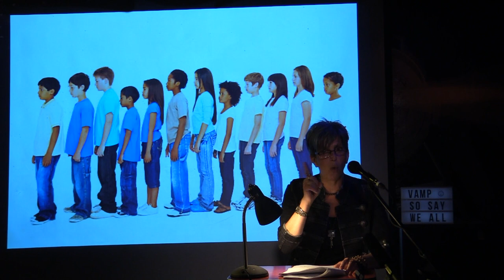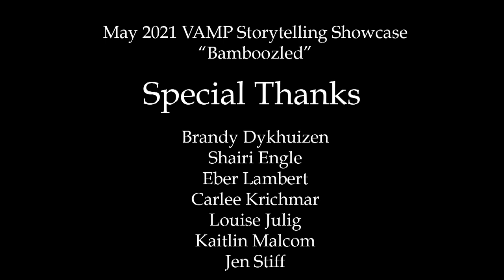21_5 - VAMP Storytelling Showcase: Bamboozled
Have you ever felt dread and guilt from realizing you were hoodwinked? Were you determined you could win big at slots? Excited to hear from a real prince who just needed a little bit of cash to get into the country? Or were you a scammer yourself?

VAMP is So Say We All’s monthly curated storytelling showcase, featuring remarkable nonfiction stories on a theme.

During the pandemic, we're doin' it online! Catch the show on Facebook Live - tune in to SSWA's

Grab a drink, some snacks, your snuggie blankie or your favorite outfit, and join us in the chats as we have a helluva time!

Featuring:
Elaine Gingery
Brent Hannify
Kelly Bowen
Bianca Sanchez
Leslie Ferguson
Ben Kent
Produced by Anastasia Zadeik